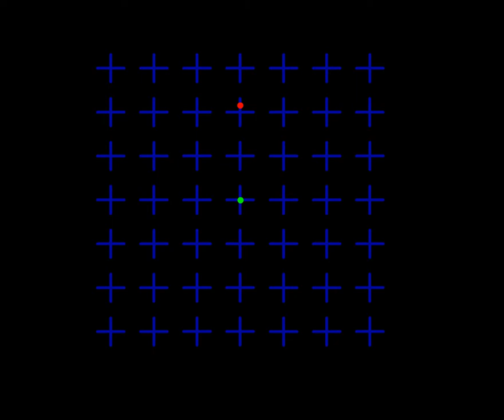Motion induced blindness test - complementary colors - one dot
I created some videos for my vision project. If anyone wants the original videos for non-business use just let me know ;)